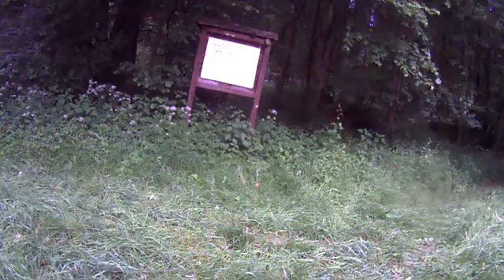29 05 14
1.Teil